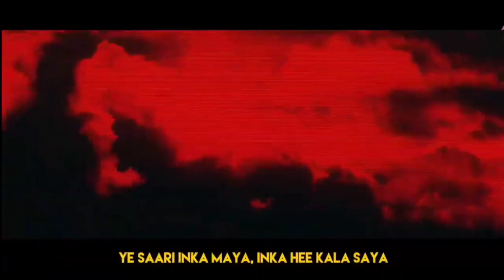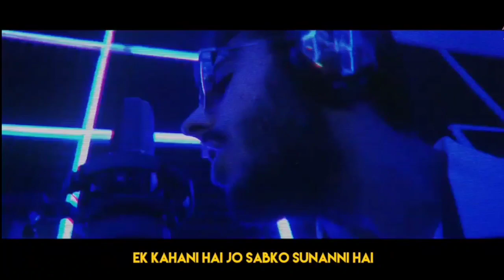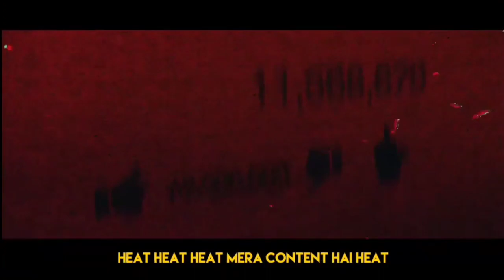YALGAAR BY CARRYMINATI !! TIK TOK VS YOUTUBE !! AWASOME RAP YALGAAR HO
Diaclaimer